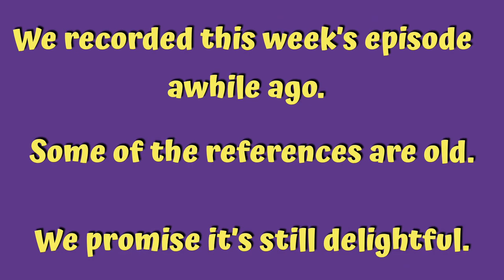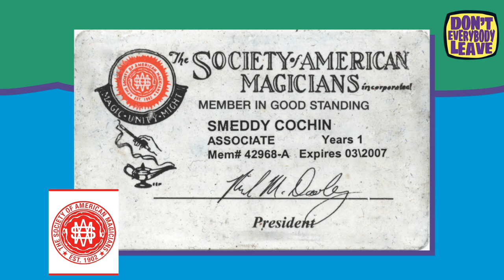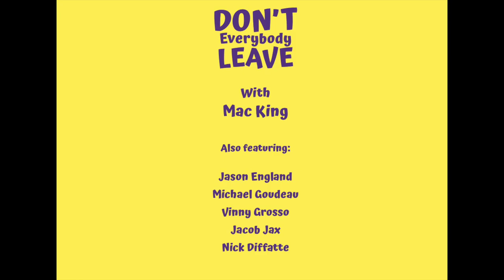How a magician SNEAKS a LIVE CHICKEN ONTO A PLANE?! Don't Everybody Leave Ep. 16 with Mike Caveney.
(If you just want to hear chicken on airplane stories, skip to about 29:00)

Episode 16!! It's here! and it's magnificent. Veteran comedy magician Mike Caveney tells us the secrets behind getting a live chicken through TSA and onto a plane, how he learned his act in Spanish (and how that went terribly wrong), and how he got ahold of Johnny Carson's prized mug! Plus a ton of other great stories. Mike is one of the best guys on the planet. Make sure you share this episode with everyone, and let us know you liked it! Seriously. Do it.

It's Mac King's digital talk show, Don't Everybody Leave! Join the man Penn & Teller called “the greatest comedy magician at least alive today, and maybe who ever lived” each week to see what it's like hangin’ with Mac and his hilarious Vegas showbiz pals Michael Goudeau, Jason England, Vinny Grosso, Jacob Jax and Nick Diffatte.

Stay in touch with the hosts!